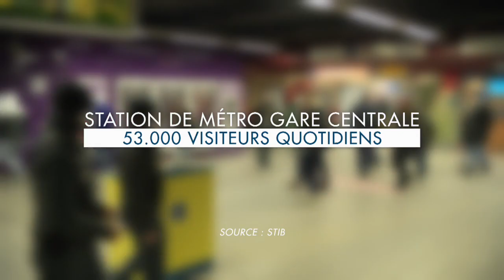Gare Centrale : la station de métro va faire peau neuve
Pour capter BX1 en télévision, à Bruxelles et en Wallonie :
Proximus : Canal 10
Telenet : Canal 10
VOO et Orange  : Canal 61